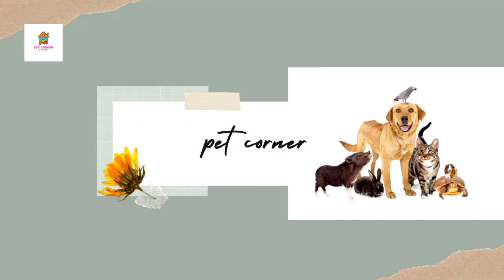Budgies sound🦜|parakeet |birds natural sound|rain🌨️relaxing budgie sounds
Budgies sound🦜|parakeet |birds natural sound